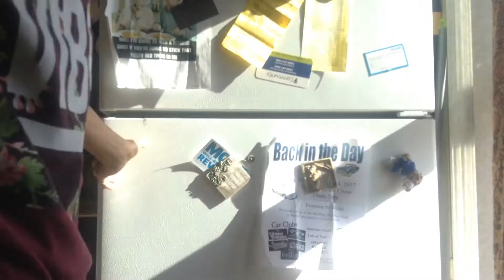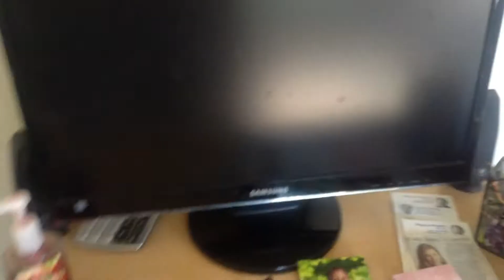INTENSE FLOOR IS LAVA!!!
Like the video, if you love Floor Is Lava CHALLENGE.

Comment ideas for next video.

300 GOAL